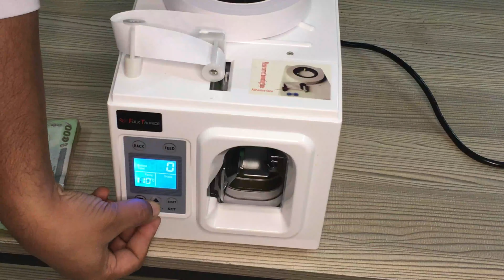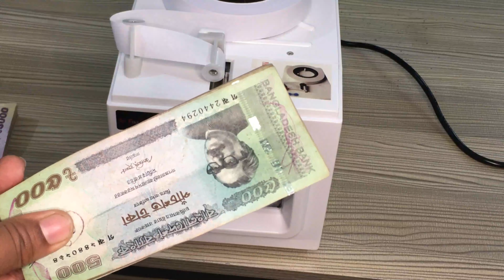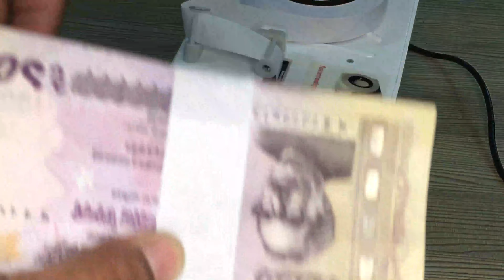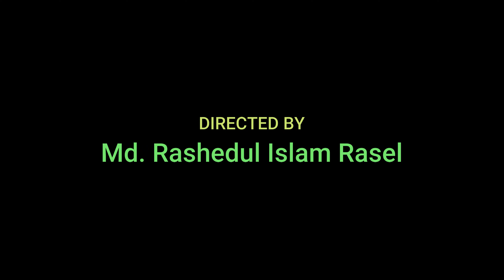Note Binding Machine Review in Bangla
টাকা বাধাই করার মেশিন কি ভাবে চালাবেন. Note Binding Machine Review in Bangla *Tutorial*
Note Binding Machine Review in Bangla? How to install note binding machine? Tutorial of note binding machine in bangla